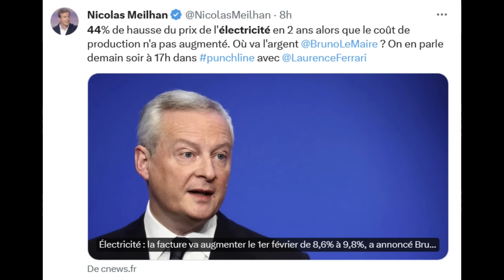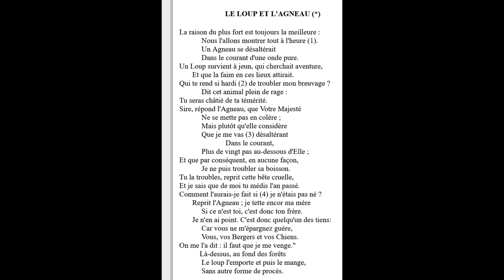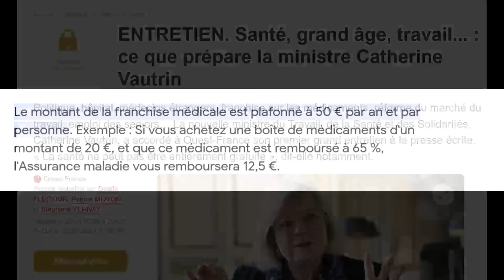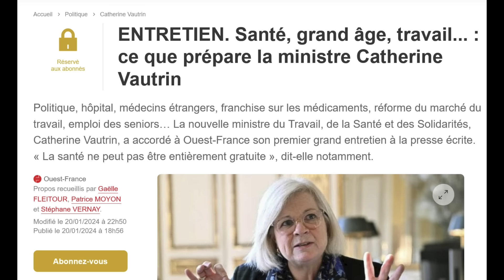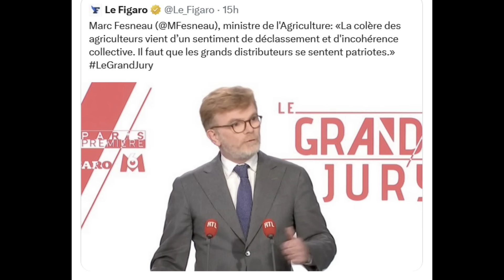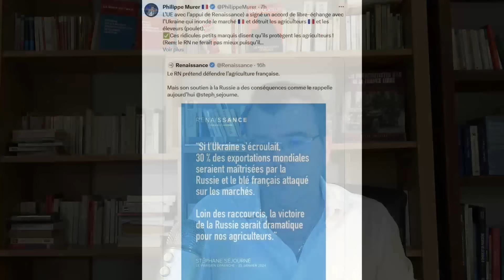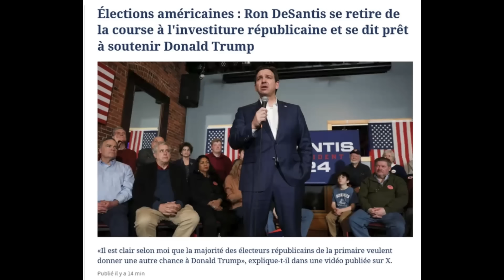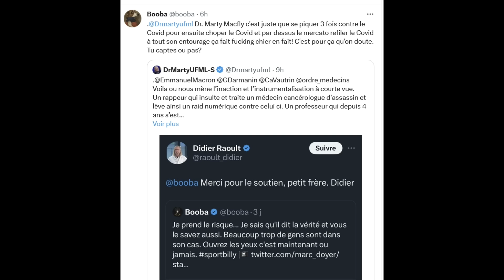9.8% d'augmentation de l’électricité, B.Lemaire se moque-t-il de nous ? Booba, rappeur courageux ?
9.8% d'augmentation de l’électricité, B.Lemaire se moque-t-il de nous ? Booba, rappeur courageux ?
Sommaire:
Lemaire et le prix de l'électricité, l'art de se moquer des Français.
Électricité et propagande gouvernementale, la vérité.
Lemaire et l'agneau, la fable de La Fontaine.
Catherine Vautrin, ministre,  ne sait pas que les Français cotisent !
Les agriculteurs en colère, Ubu, FNSEA et les traîtres qui nous gouvernent!
Séjourné et l'Ukraine, des éclaircissements seraient nécessaires !
Lapix, la moralisatrice, victime d'un sentiment d'insécurité!
Trump écrase la course !
Booba, son combat contre les covidistes !